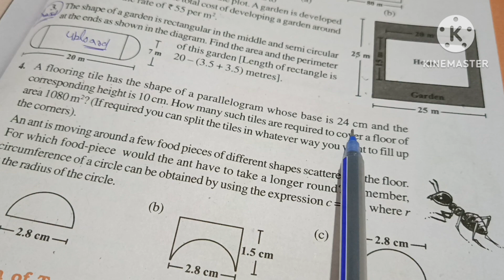Class 8 :Ex 11.1 Question no. 4, MENSURATION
A flooring tile has the shape of a parallelogram whose base is 24 cm and the corresponding height is 10 cm. how many substance are required to cover a floor of area 1080 m square?